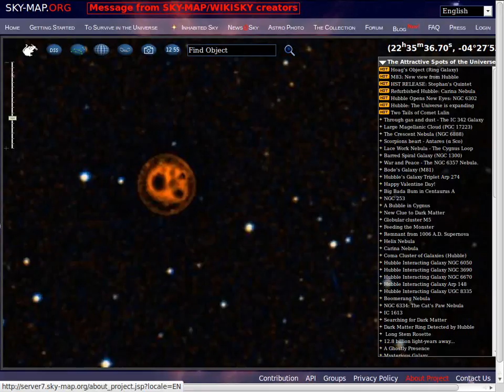nibiru.mpg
link to the drown dwarf known as planet x

Revelation 8:10  Then the third angel blew his trumpet, and a great star fell from the sky, burning like a torch. It fell on one-third of the rivers and on the springs of water.

Revelation 8:11  The name of the star was WORMWOOD Bitterness. It made one-third of the water bitter, and many people died from drinking the bitter water.